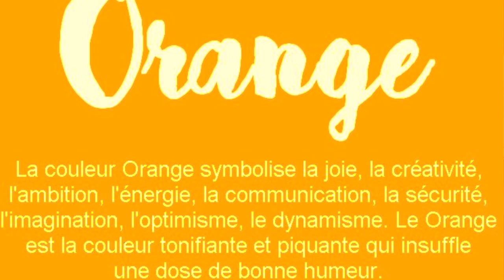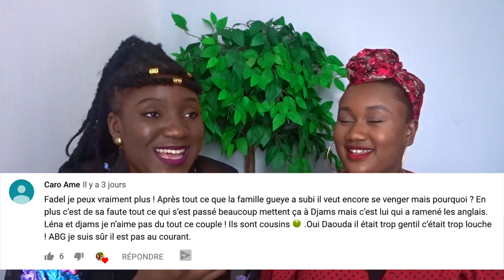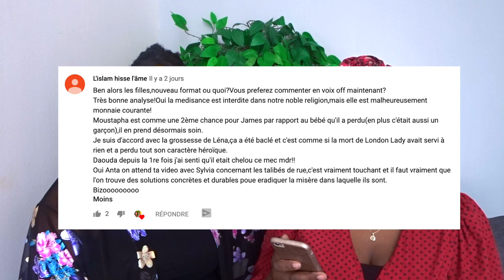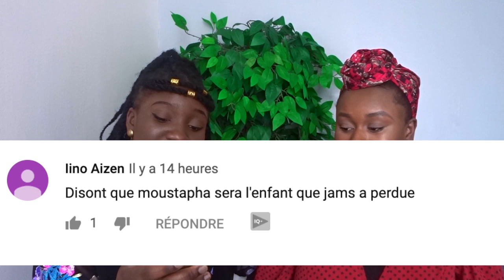Série - GOLDEN - Episode 29 (Mage, le PILIER de la FAMILLE GAYE? 🎬Revue)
Aujourd'hui sur Sylvia & Anta Talks, nous passons en revue l'épisode 29 de la série GOLDEN.

Voici les points qui seront abordés:

- Djams s’intègre dans le quartier
- Moustapha: une dose de bonne humeur
- La colère de Khalil
- Le futur du couple Khalil/Oumy
- Aïcha et Djams: un amour naissant ?
- Mage: le pilier de la famille Gaye
- Baal et Douada: qui est le véritable ennemie numéro 1 de Golden?
- Viewers Voice: lecture de tes commentaires

La revue de l'épisode 30 sera disponible très prochainement. En attendant n'hésite pas à donner ton avis par rapport à notre analyse. Nous lierons ton commentaire lors de notre prochaine vidéo.

MATÉRIEL DE TOURNAGE :
- Camera: Sony DSC Hx800
- Trépied:  Amazon Basics
- Lumière: Lumière du jour